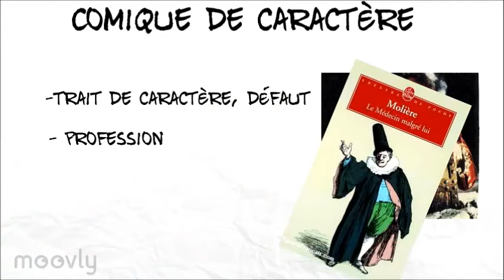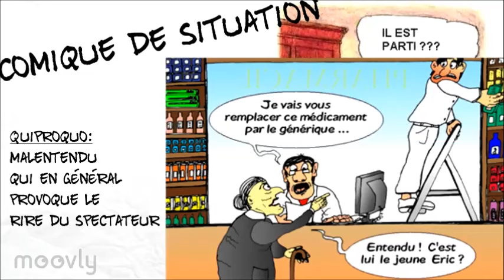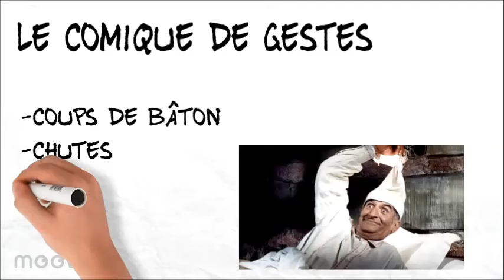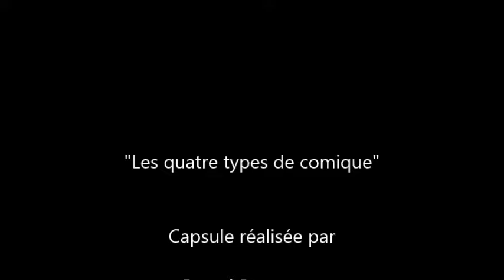Les 4 types de comique. Merci à Pascal Pouyenne pour cette vidéo.